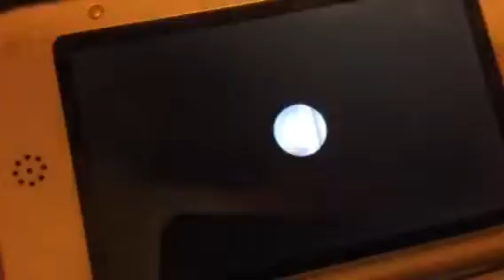Let's Play: Animal Crossing New Leaf Part 119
I was trying to get the same size furniture for replacing Ken's White Katana, but I couldn't find the same size furniture for Ken. That was a fail.